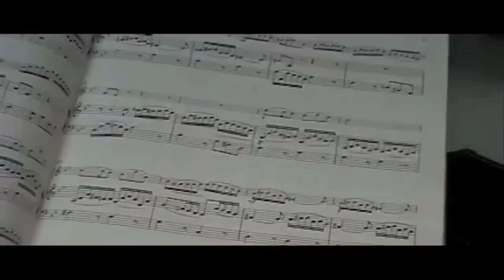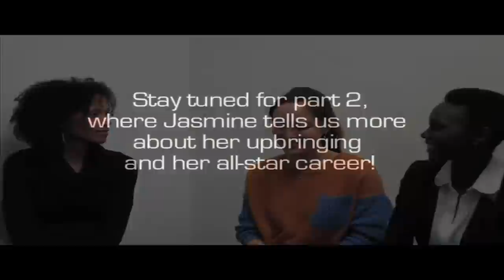"Real Flutists" featuring Jasmine Choi, Part 1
"Real Flutists" is an online web series hosted by Flutronix and filmed at The Flute Center of New York.  Each episode of "Real Flutists" features renowned stars of the flute in various genres.  This webisode's guest is Jasmine Choi, principal flutist of the Vienna Symphony and renowned international soloist.